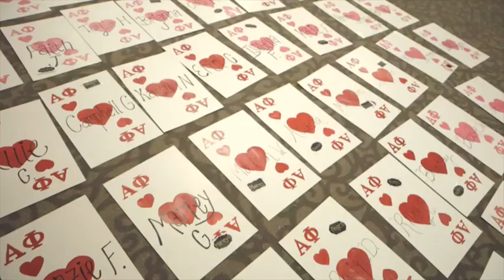Texas Tech Alpha Phi Bid Day 2019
Bid Day August 2019
Video by: Alexander Gordon